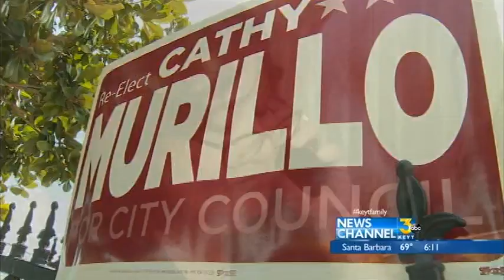Meet the District 3 Candidates